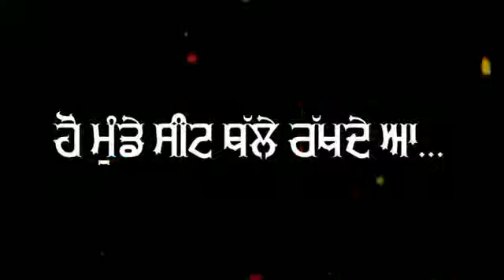masala/sidhu moose wala/dev sidhu/new punjabai song 2020/whatsapp status/black background/red screen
(Black Background Screen Whatsapp Status)